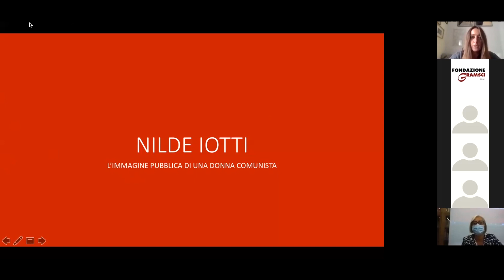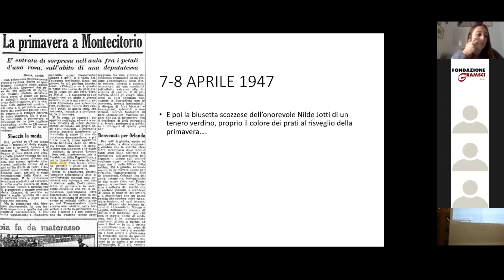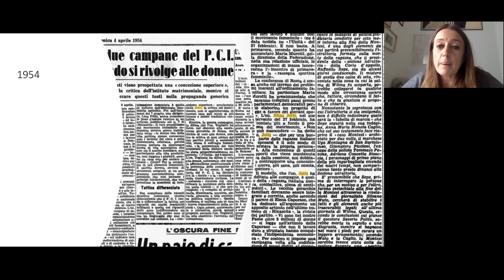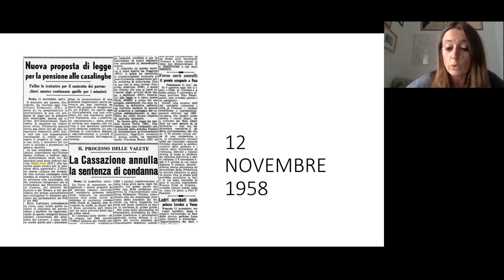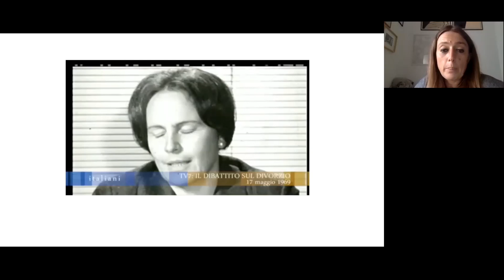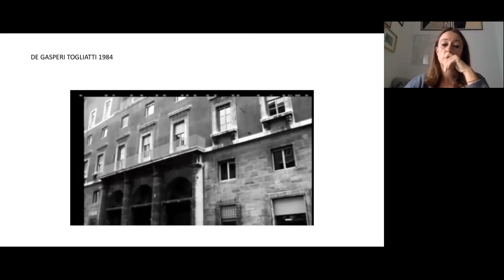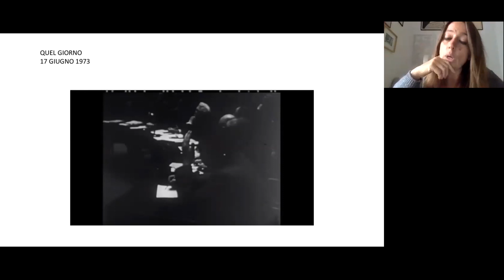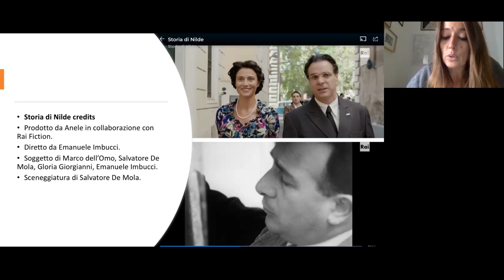Vanessa Roghi / NILDE IOTTI NELLA STORIA DELLA REPUBBLICA. DONNE, POLITICA E ISTITUZIONI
Vanessa Roghi
L'immagine pubblica

Convegno organizzato dalla Fondazione Gramsci e dalla Fondazione Nilde Iotti nell’ambito delle celebrazioni per il centenario della nascita

22 ottobre 2020
Fondazione Gramsci